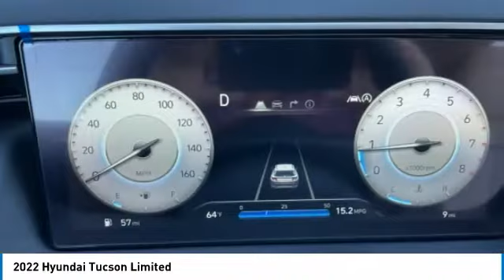2022 Hyundai Tucson Limited Calypso Red in Chattanooga 22214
10yr / 100k Mile Warranty, Complimentary Maintenance for 3yr/36k Miles,brbrbrTake advantage of Americas best warranty - 10 Year, 100,000 mile powertrain limited warranty! And, Hyundai Assurance. Proudly serving as North Georgia's only Hyundai dealer! Located in Ringgold, Ga, you can buy with confidence knowing Mtn. View Hyundai is family-owned and will treat you like family. With all makes and models of Pre-Owned vehicles in addition to our robust selection of Hyundais at the areas lowest prices, choose Mtn. View Hyundai for all of your automotive needs. Convenient to Chattanooga, Cleveland and Dalton, visit us today at 7154 Nashville Street, Ringgold, GA 30736 Hyundai Tucson Calypso Red